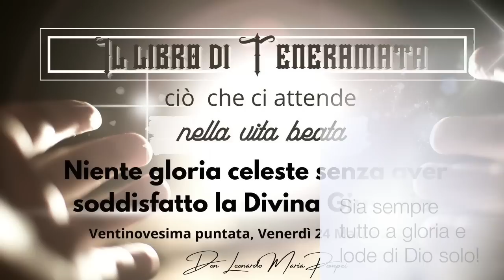Niente gloria celeste senza aver soddisfatto la Divina Giustizia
Teneramata finisce di spiegare i misteri delle celesti interpenetrazioni. E poi puntualizza la necessità di soddisfare rigorosamente la Giustizia Divina. In Cielo infatti non si tollera neppure la più piccola macchia o vestigio di peccato, sia di commissione che di omissione. Ciclo di catechesi "Il libro di Teneramata. Ciò che ci attende nella vita beata", ventinovesima puntata, 24 Marzo 2023